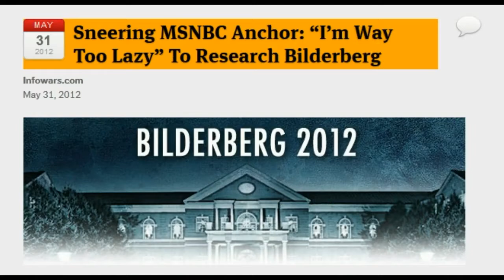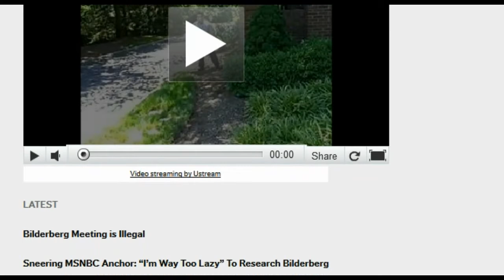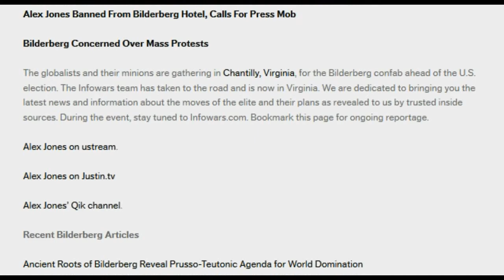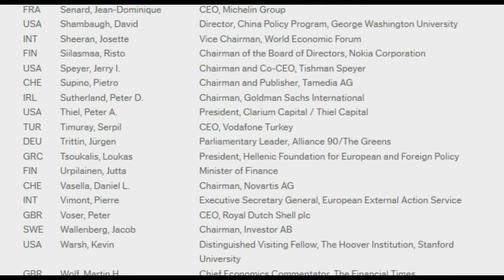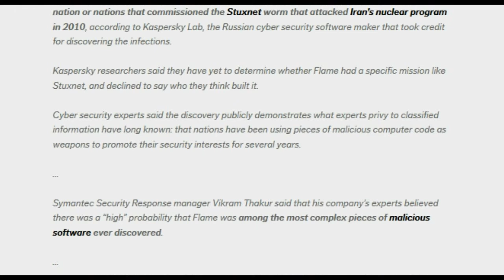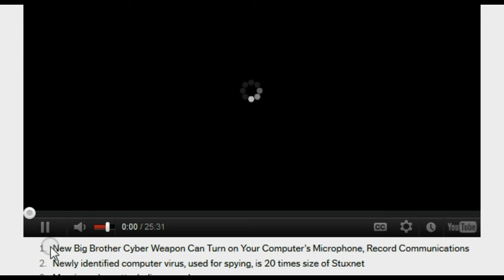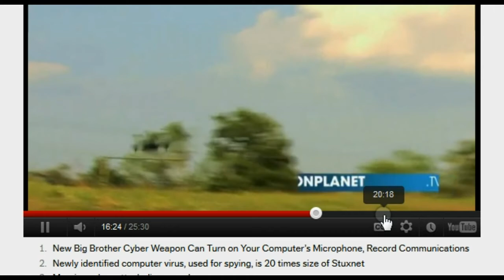IF YOU ARE NOT PISSED OFF YOU ARE A SLEEP MY FRIEND.avi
Published on May 31, 2012 by tatoott1009
Moscow Skyscraper Goes Up in Flames But Does Not Collapse
RED ALERT, POSSIBLE MISSILES ON TRAIN UNDER THE COVER OF NIGHT! Army Missles Space Craft in Indianapolis Indiana URGENT!
The Role of Delegates in the U.S. Presidential Nominating Process ! WE CAN HELP RON PAUL IF WE KNOW HOW
Fukushima: If Number 4 Collapses, Japan Will Be Evacuated & FEATURED STORIES
WORLD WAR III: Obama has signed 3 new executive orders: NDAA 2013: Now Featuring Propaganda And War With Iran
Republican-led House votes to allow military action against Iran
OBAMA'S LIES? THE TRUTH AND NOTHING BUT THE TRUTH SO HELP ME GOD
The Vetting -- Exclusive -- Obama's Literary Agent in 1991 Booklet: 'Born in Kenya and raised in Indonesia and Hawaii'
THE ATTACK ON AMERICA HAS BEGUN: Steve Qualye, uploaded on 5/16/12 & OBAMA ADMINISTRATION TO STAGE 'REICHSTAG' EVENT AS TRIGGER FOR MARTIAL LAW, DHS SOURCE WARNS
Exclusive: Government Activating FEMA Camps Across U.S.
Is the NDAA illegal? NOT NO BUT HELL NO!
House Passes CISPA: Red Alert! CISPA Passes with Fourth Amendment Busting Provisions